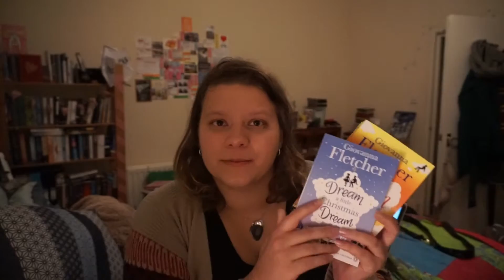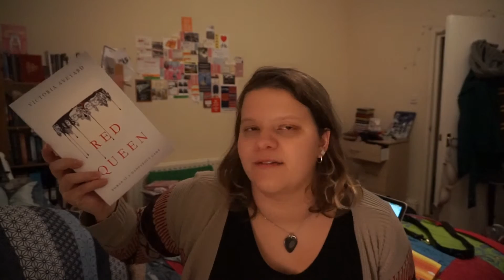Books for Christmas Break | Vlogmas #14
This is very ambitious. Who wants to bet that 1: I won't be able to bring all the books, and 2: I won't be able to read them all in three weeks?